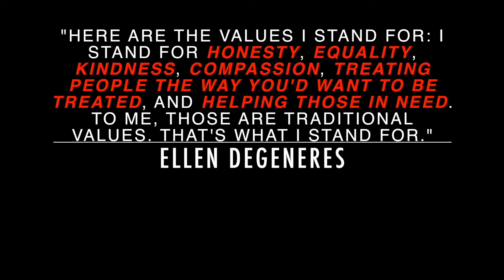"Man On The Bench" Short Film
It's finally here! My first short film! I am so grateful for the hard work and dedication I put into this film along with my team to make this film possible.